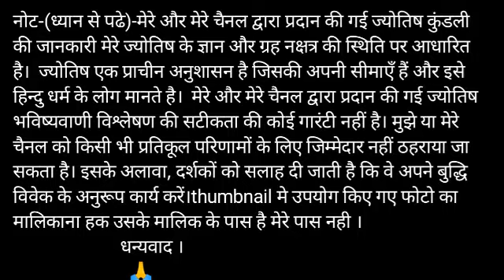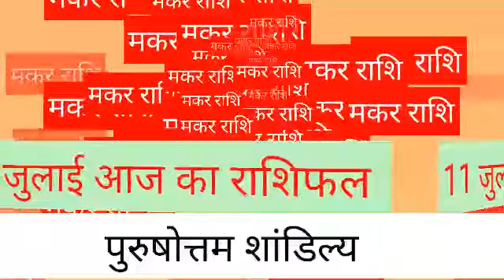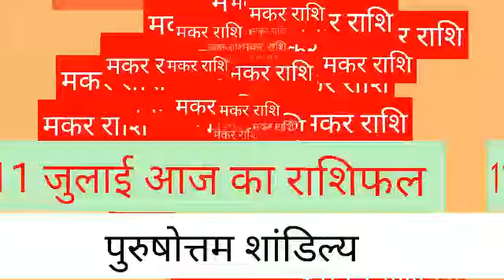Makar Rashi 11 July 2020, Makar Rashi aaj ka Rashifal, मकर राशि आज का राशिफल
Makar dainik rashifal 11 July 2020
1st-Makar rashi love rashifal
2nd-Makar rashi dainik rupya paisa rashifal
3rd- Makar rashi dainik swasthay rashifal
4th- Makar dainik vyapaar vyavsay career rashifal
5th- Makar Dainik gyan shikha rashifal
मकर राशि दैनिक राशिफल 11 जुलाई 2020
 1- मकर राशि के दैनिक उपाय
2- मकर राशि धन और वित्त संबंधित सारी बाते
3- मकर राशि प्रेम संबंध प्रेम प्रसंग राशिफल
 4- मकर राशि दैनिक स्वास्थ्य से संबंधित राशिफल
5- मकर राशि व्यापार व्यवसाय करियर जीवन राशिफल
6- मकर राशि दैनिक राशिफल
 7- मकर राशि जन्मकुंडली विशेषज्ञ

Makar Rashi 11 July 2020 | aaj ka makar rashi | मकर राशि 11 जुलाई 2020 | Makar Rashi 2020 |..
makar rashi july 2020,
makar rashifal,
मकर राशिफल,
today horoscope,
makar rashi,
kumbh rashi 11 July,
kumbh rashi,

1- Mishra 4 You ( Team Leader )
2- Technical gnet
3- Dhanu Ki Duniya

1st -
2nd -
3rd -
4th -
5th-

धन्यवाद ।